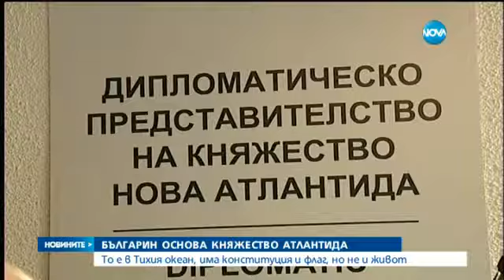Българин основа княжество Атлантида - Новините на Нова (17.06.2015г.)